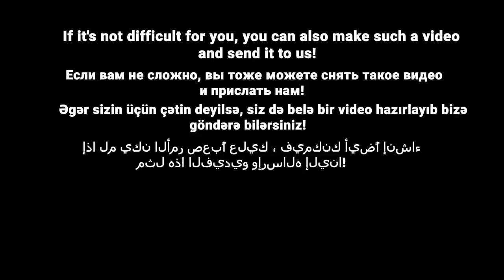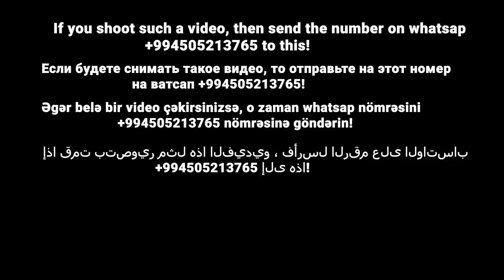Khan Kebab from Liver on the Fire and Fatir Bread on Saj | Rural life young family food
country life vlog - bee family az